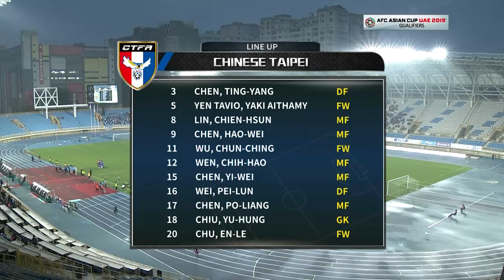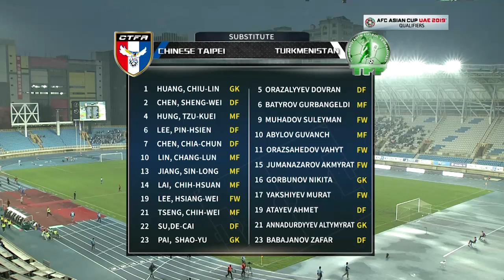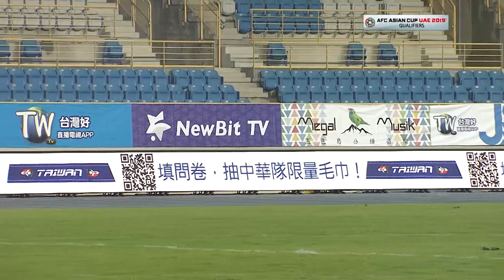20170326 台灣vs土庫曼 亞洲盃資格賽最終輪